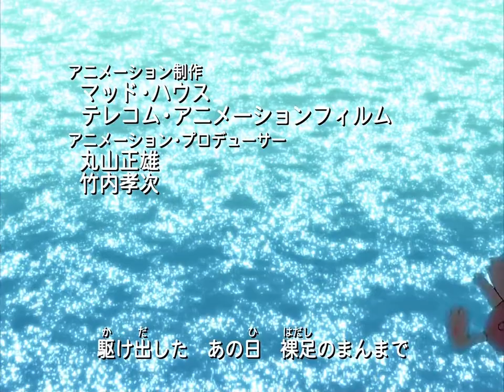無人惑星サヴァイヴ [Uninhabited Planet Survive] 08 (2003)日本原裝配音 英文字幕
22世紀，人類發展了太空殖民地。轉學生露娜 (Luna, ルナ)與六位同學和一隻機械貓查可（Chako, チャコ)參加學校的太空旅行時，在宇宙重力風暴中意外地脫離主太空船，所乘的救生飛船被迫降落在一個不知名無人星球的小島上。他們救生飛船的重力系統損壞而無法離開，也無法發出求救訊號，被迫留在那星球上，為生存而奮鬥。在這些期間，他們一起經歷了許多事情，但是每次總能平安的度過，他們對彼此也從陌生到熟悉，到互相扶持，成為真正一生中的好夥伴！